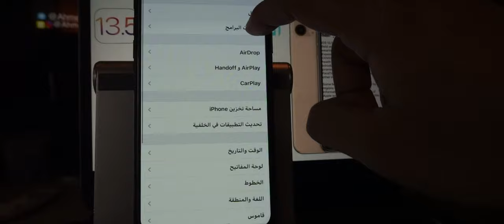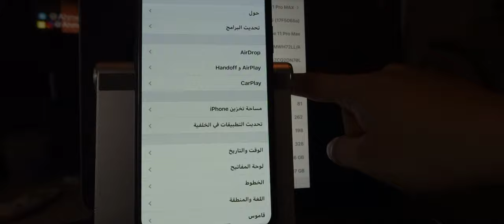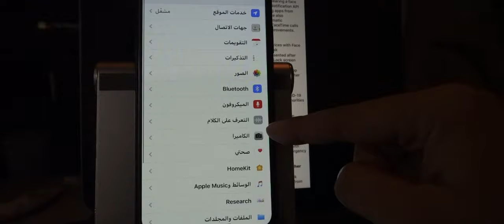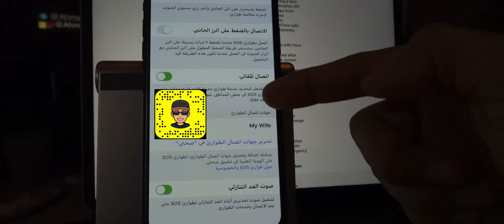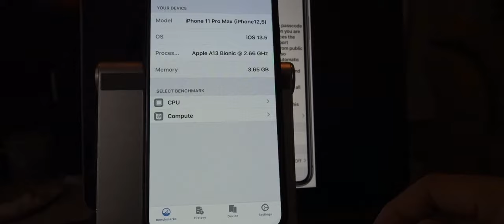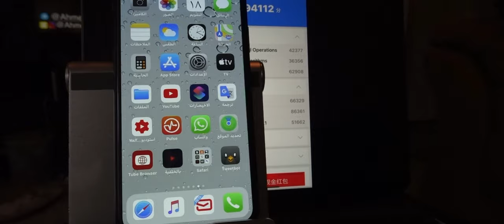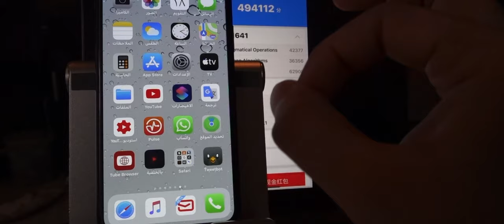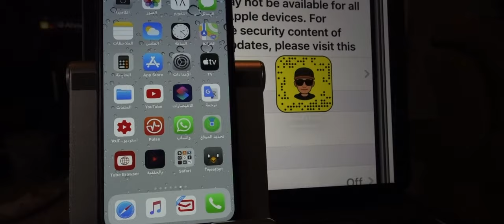النسخة النهائية للiOS13.5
لدعم القناة

للحوالات الدوليه الآيبان
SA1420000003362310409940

رابط فيديو الخلفيات
ـ
قروب خلفيات للايباد
ـــــــــــــــــــــــــــ

انستغرام Instagram